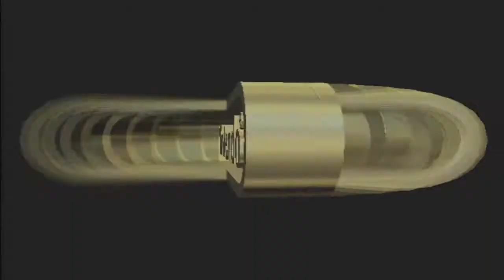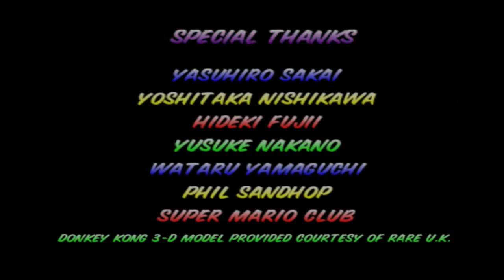MARIO KART 64 CHAMPIOSHIP EXTRA